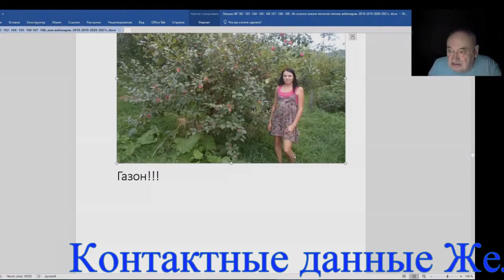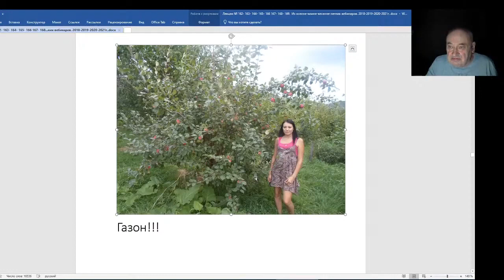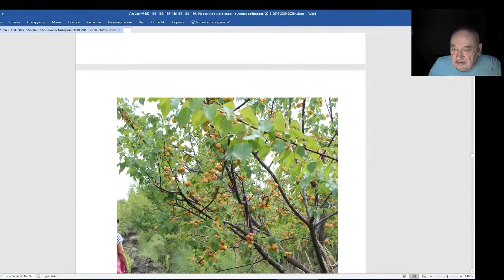Железов Валерий Вебинар 170 О траве под деревом Плодожорка